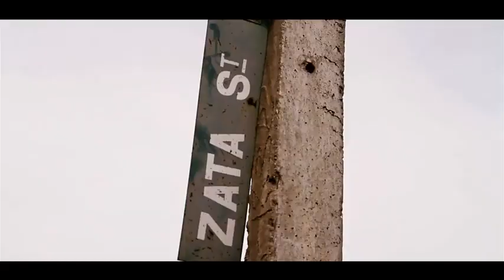Blot Grenade_Handingasarire_Ndoripinda Riddim prod By Chillspot 2017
Please Subsribe to my YouTube channel more videos,music & updates